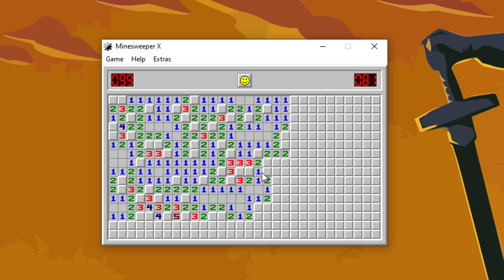Let's Play Minesweeper - Episode 1478